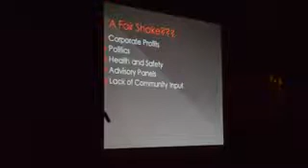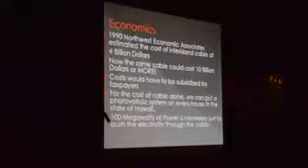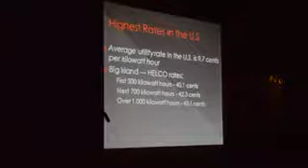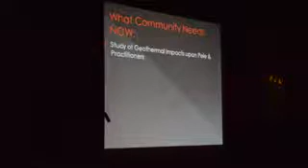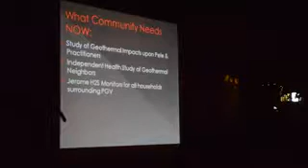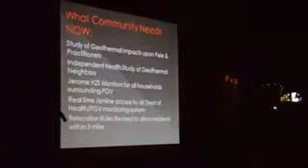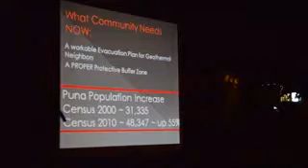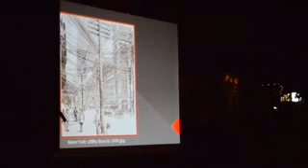Pele Defense Fund May 8, 2012 - presentation part 6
Pele Defense Fund PDF Hawaii Hawaiian  Island "Hawaiian Islands (Island Group)" Pacific geothermal Kalapana lava east rift Uncle Robert's May 8, 2012 5/8/12 PGV Puna Geothermal Venture Ormat Pahoa Leilani Lani Puna Gardens